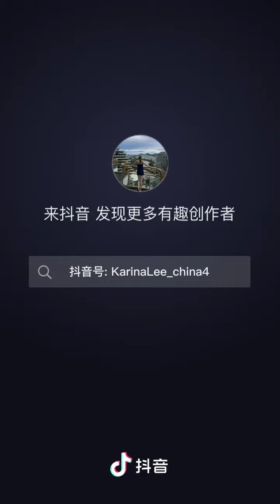Свинина с чесночными стрелками. pork with garlic arrows. Китайская кухня. Chinese cuisine.